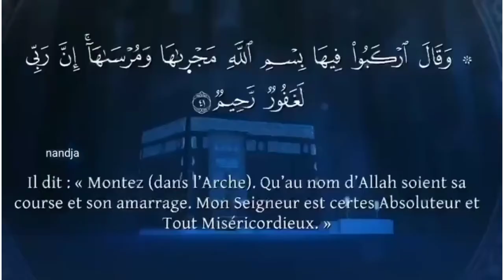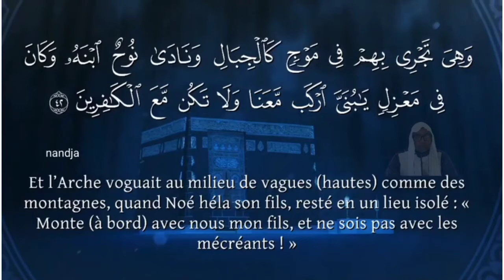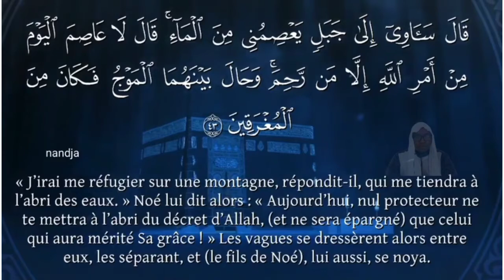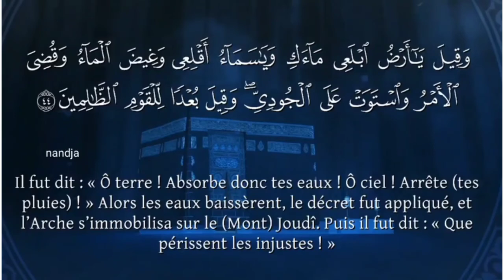OUSTAZ ABDOULAYE SAMBA YARA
DIOK TV